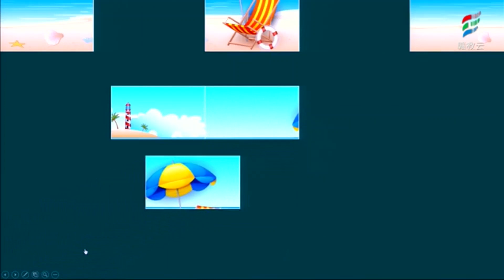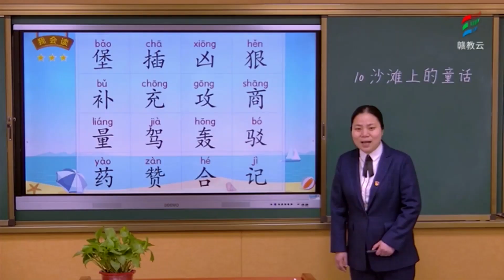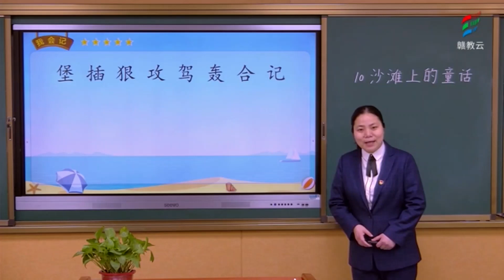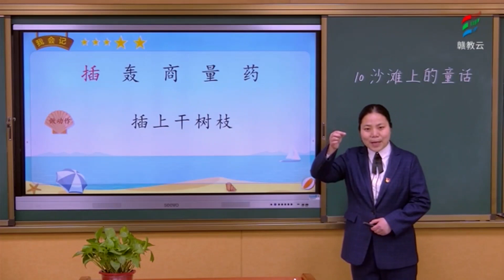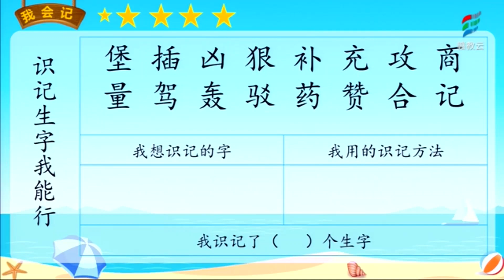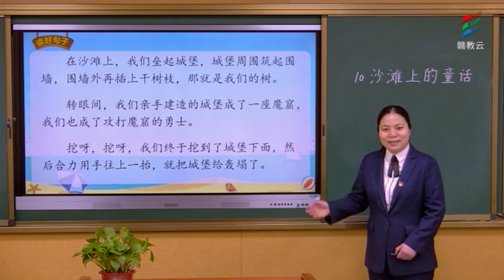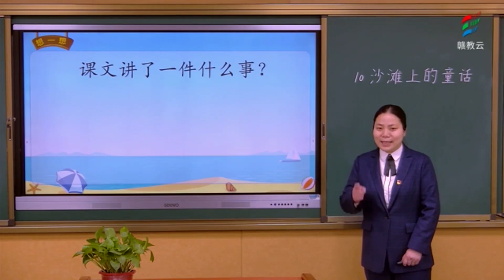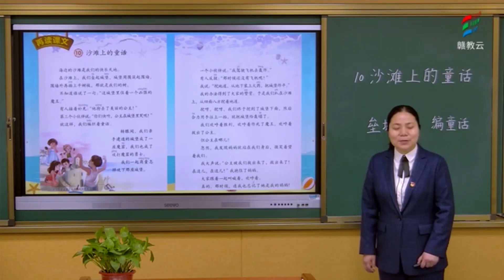一起学中文 learning Chinese 037沙滩上的童话（一）部编版小学语文二年级（下册）